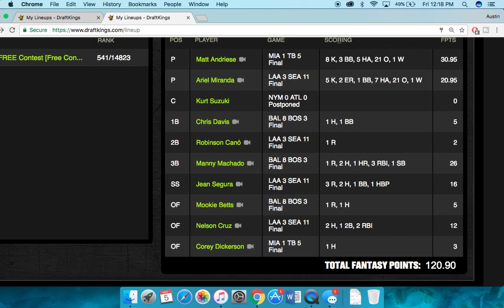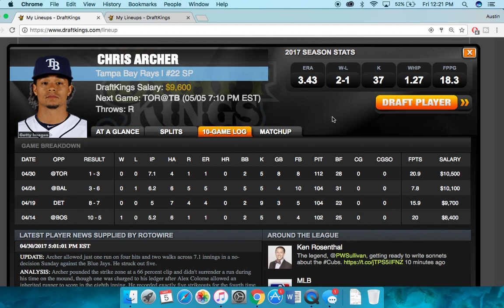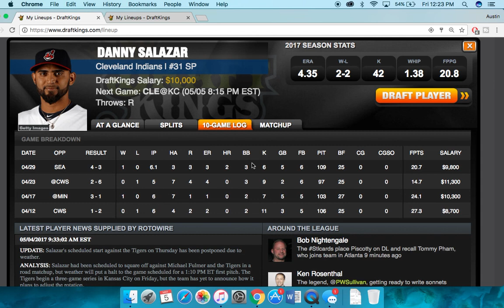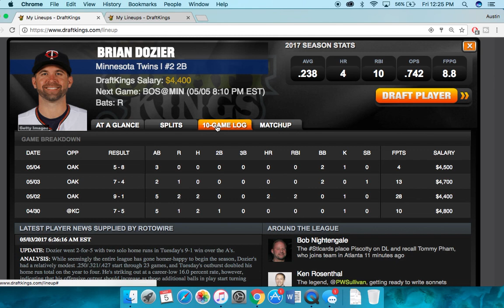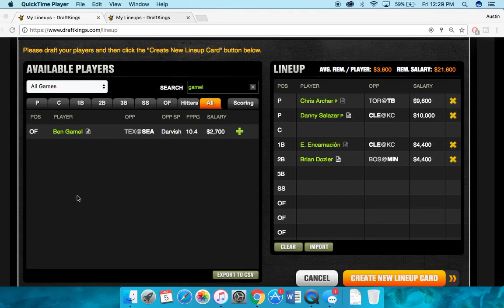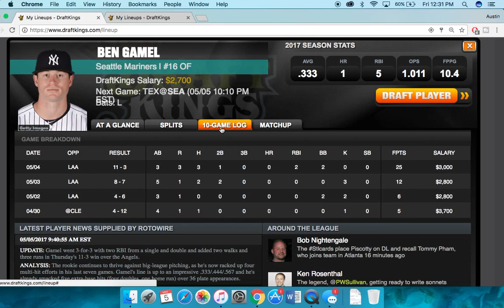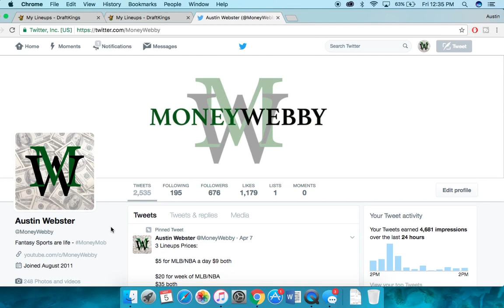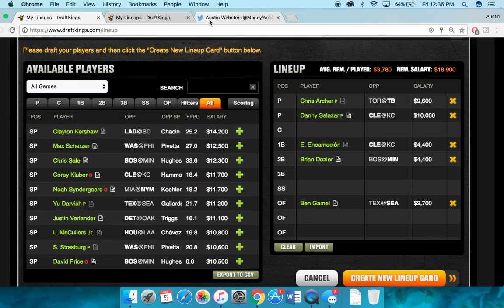MLB DraftKings 5/5/17 Best Plays - Locks - Aces of the Day - Triple Play